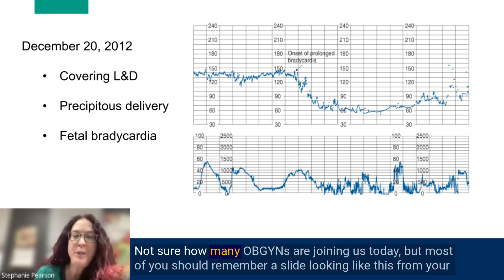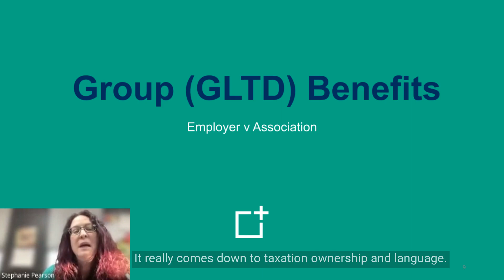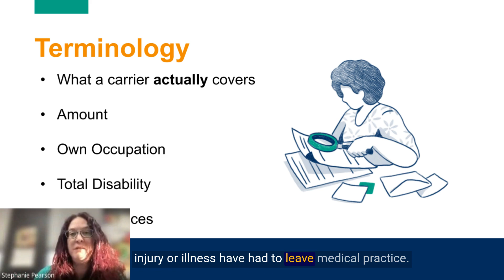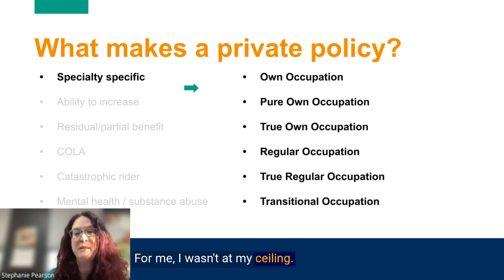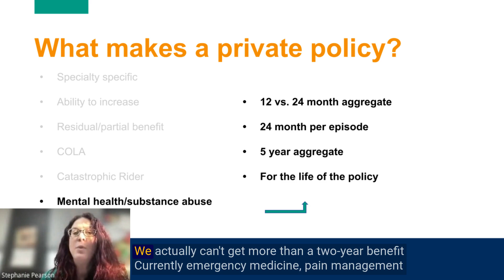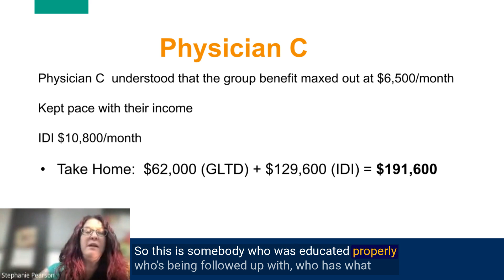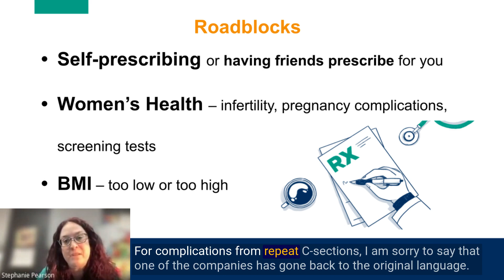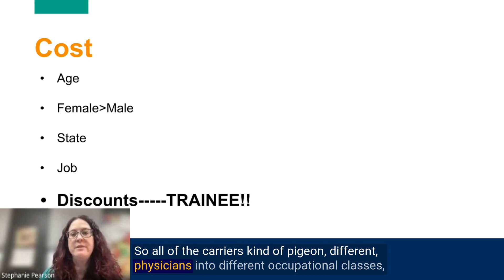Understanding Disability Insurance for Physicians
In this informative webinar, Dr. Stephanie Pearson, MD, FACOG, an Obstetrics and Gynecology physician and CEO of PearsonRavitz, provides a comprehensive overview of disability insurance for medical professionals. She discusses the potential financial impact of not having disability insurance, the complexity of the disability insurance industry, and the various factors to consider when choosing a policy.

Dr. Pearson emphasizes that disability insurance is essential to protect your income and livelihood in the event of an unexpected illness or injury. She advises purchasing disability insurance as early as possible, ideally right after matching, to secure the best rates and coverage. She also highlights the importance of understanding health factors and coverage limitations when applying for disability insurance.

The webinar provides key points to consider when choosing disability insurance, such as looking for policies tailored to your specific medical specialty, understanding the difference between "own occupation" and "any occupation" policies, and ensuring the policy has a non-cancelable and guaranteed renewable clause.

Dr. Pearson acknowledges that the disability insurance industry is constantly changing and evolving, making it essential for physicians to stay informed about these changes and adapt their coverage accordingly.

Please note that Dr. Pearson is the CEO of PearsonRavitz, a company that provides disability insurance services. This potential financial benefit for PearsonRavitz does not affect the importance of the information provided but should be considered when evaluating the advice given.

Action Items:
-Apply for disability insurance as early as possible, ideally right after matching and before starting your internship.
-Work with a knowledgeable broker who understands the intricacies of the application process.
-Stay informed about industry changes and adapt your coverage accordingly.
-Consider the long-term benefits and savings of disability insurance, rather than focusing solely on the upfront costs.
-Review and understand the specific terms of your policy, including the elimination period, "own occupation" vs. "any occupation" policies, and non-cancelable and guaranteed renewable clauses.